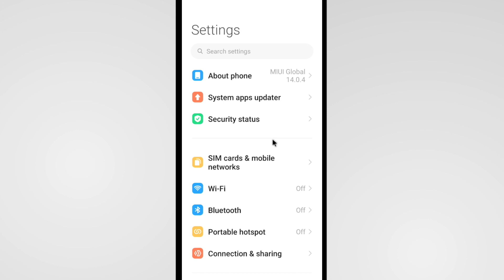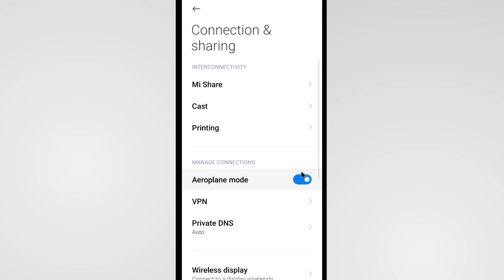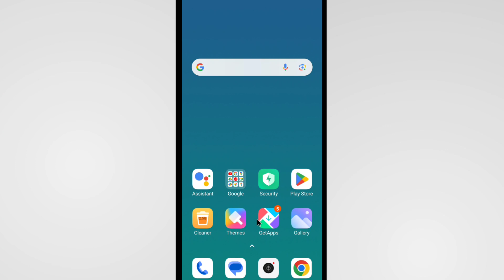Instagram Message Showing Sending | How To Fix Instagram Message Not Sending